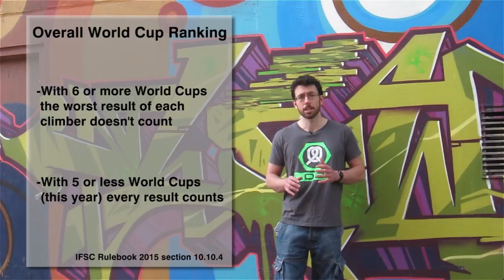How having just 5 World Cups affects the Overall Rank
The number of World Cups in a season can affect how the Overall Ranking is calculated. In this short clip I explain how that works and how this season, with just 5 world cups, the margin for error that climber have is pretty small.